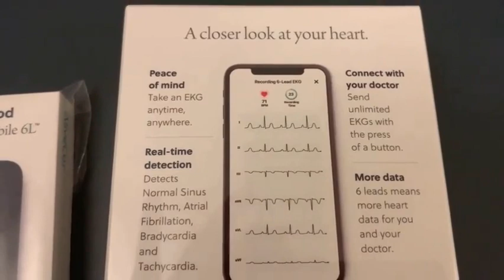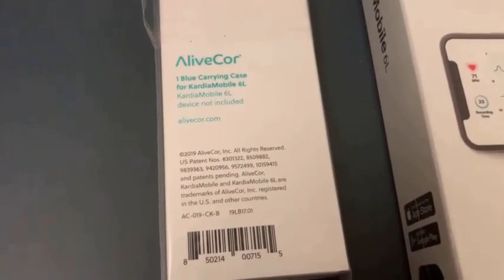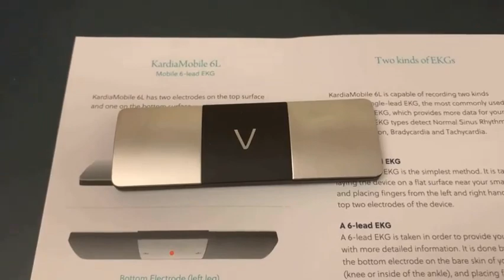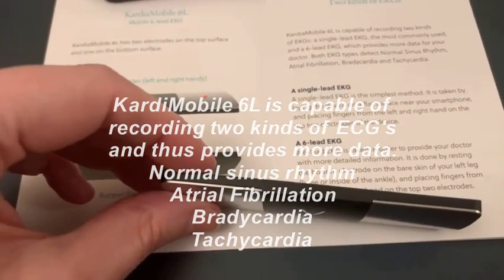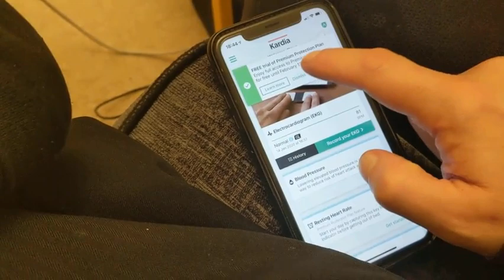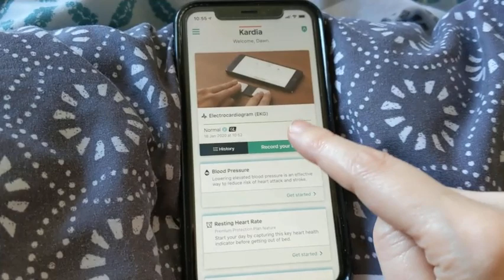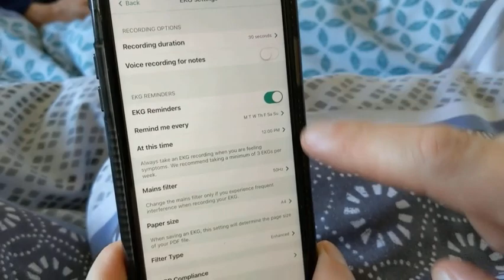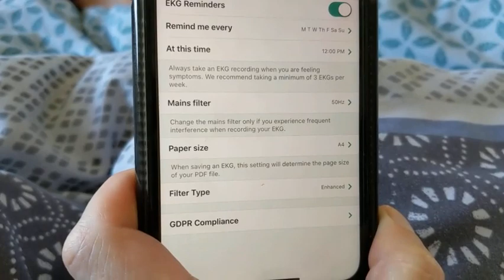AliveCor KardiaMobile 6L EKG/ECG - New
We don't usually talk in videos as the subject is usually self explanatory so this is a first so apologies if its not the best. Hopefully get better at it as time goes on!!

 A candid look at the new personal 6 lead EKG/ECG by AliveCor. Works with most smartphones & tablets on Android & iOS. Takes unlimited ECGs. KardiaMobile 6L delivers ECG leads I, II, III, aVL, aVR, and aVF. All without messy gels and wires.
Size: 9.0 cm x 3.0 cm x 0.72 cm
3V CR2016 coin cell battery, 200 hours approx operational time.

You can choose to experience Kardia in any of the following languages:

English
German
Dutch
Spanish
French
Italian
Norwegian (Bokmål)
Chinese (Simplified)
Chinese (Traditional)
Korean

We are not in anyway connected with kardiamobile just a customer.